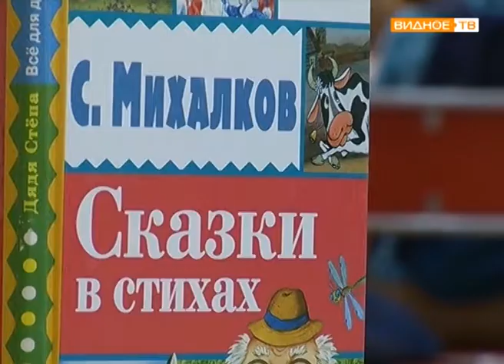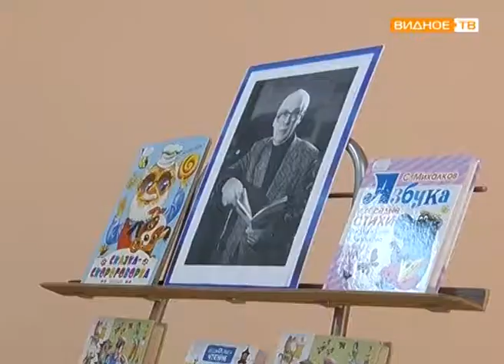"Праздник непослушания" - детские встречи в Развилковской библиотеке